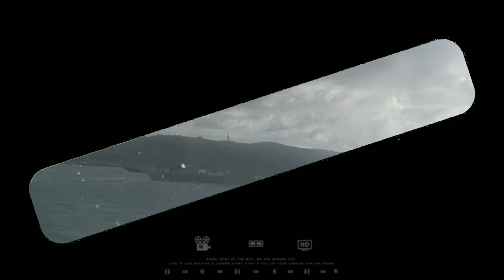boracay island Philippines..happy family...